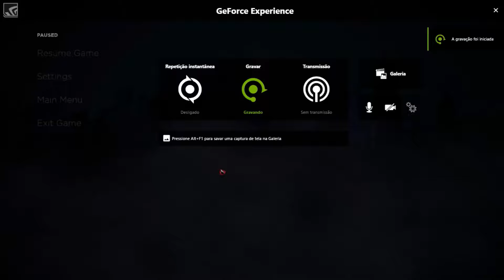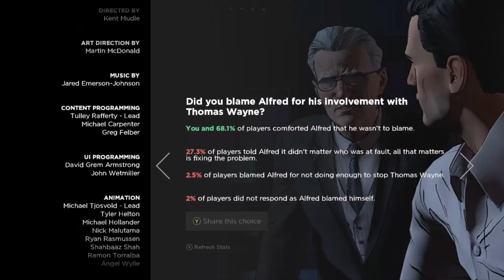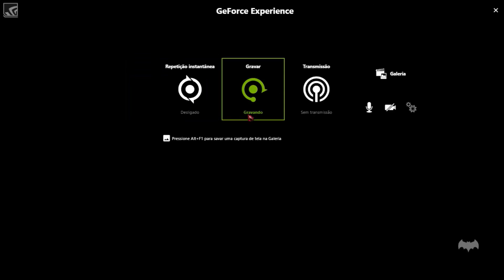Batman Telltale Series Pc - Parte 11 (Episódio 5 Final)